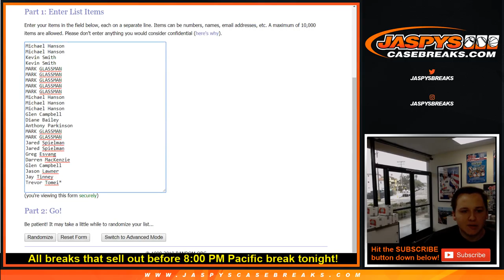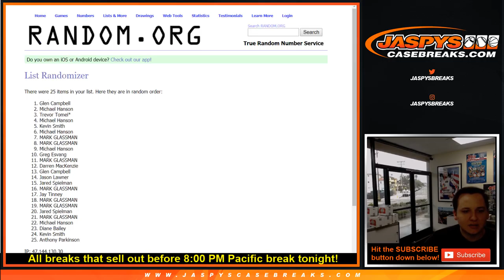4/23 - 2018 Panini Flawless Spot Random Browns PYT #11